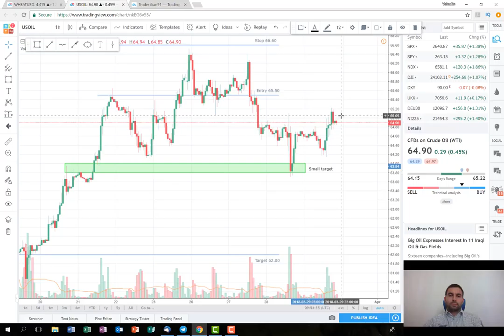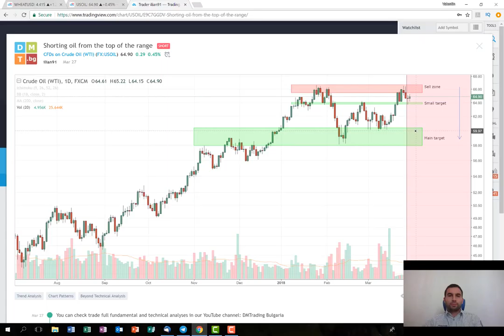Commodities weekly recap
Hey guys this is the recap for the past two trades. Hopefully it is going to be useful for you and soon we are going to close the beloved profit.

Здравейте приятели това е краткото обобщително видео за последните няколко трейда. Надявам се да ви е от полза и да затворим хубава печалба скоро.

Отказ от отговорност:
Това видео не е предложение за търговия, а просто анализ. Всякакъв капитал използван от ваша страна за търговия е на ваш риск.